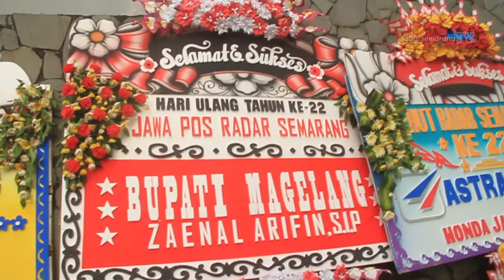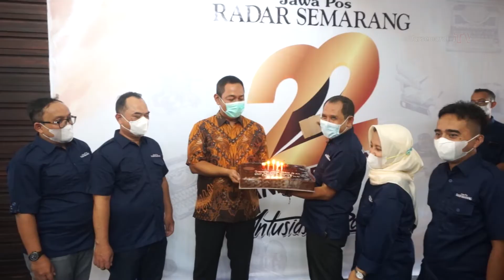Wali Kota : Kuncinya Kolaborasi dan Adaptasi | HUT Radar Semarang 22 Tahun